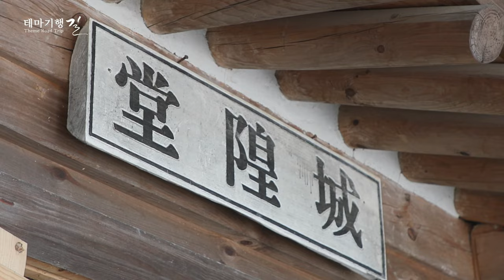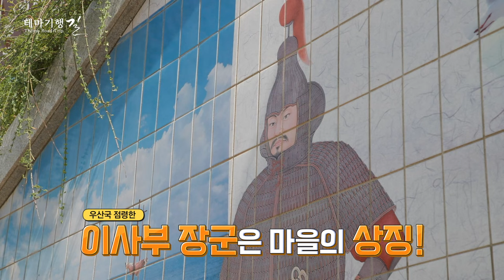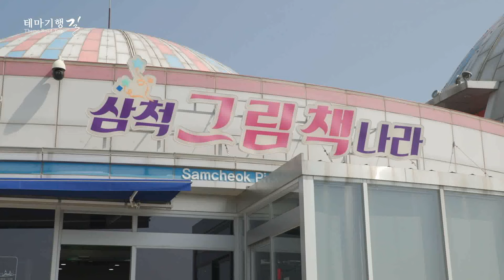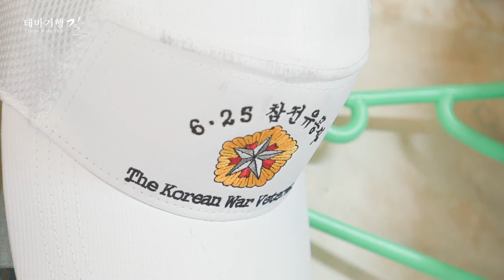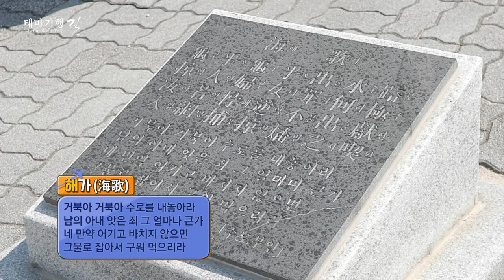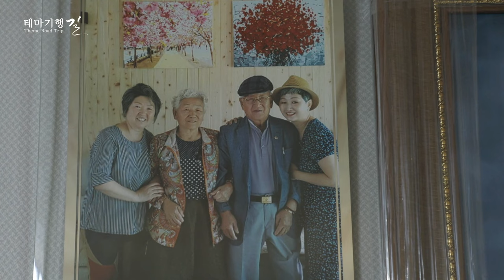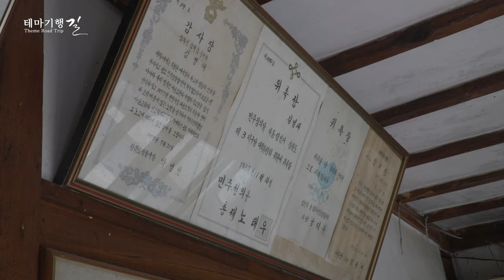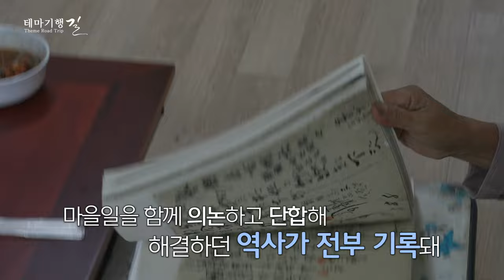[테마기행길] 한국의 산토리니! 아름다운 동해바다 삼척 증산마을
오늘 테마기행 길에서 찾아간 곳은 삼척 증산마을!

전통을 지키는 토속신앙과 증산마을하면 유명한 고구마 벽화,

동해안의 아름다운 절경을 자랑하는 이사부 사자공원까지!

자연과 역사로 더불어 사는 삼척 증산마을로 함께 떠나보세요!